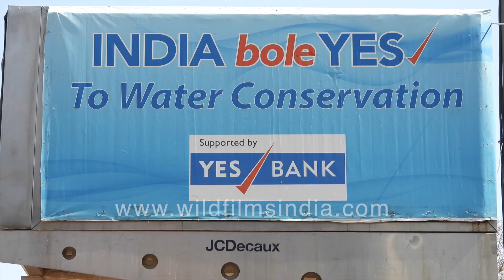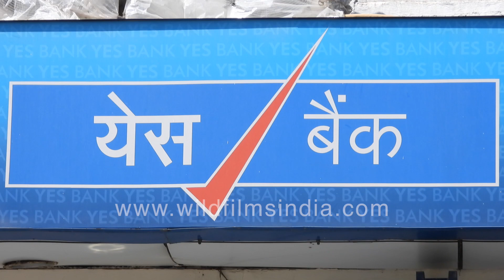Yes Bank office and hoardings at South Extension and Green Park, Delhi after Corona Lockdown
Office outlet of banking company Yes Bank at South Extension after the Corona Lockdown. Cars parked outside the office complex along with huge flocks of pigeon. Advertisement hoardings of the banks can be seen at bus stops in South Extension and Green Park in New Delhi.

The bank has been in a soup over fraud allegations in the present time.